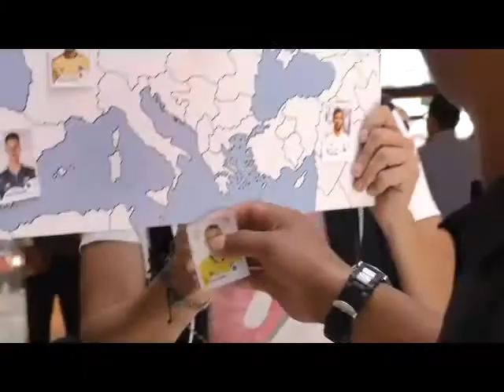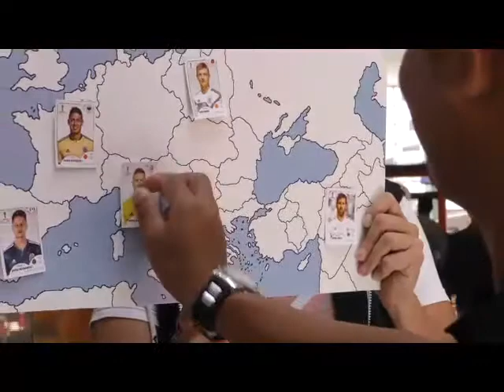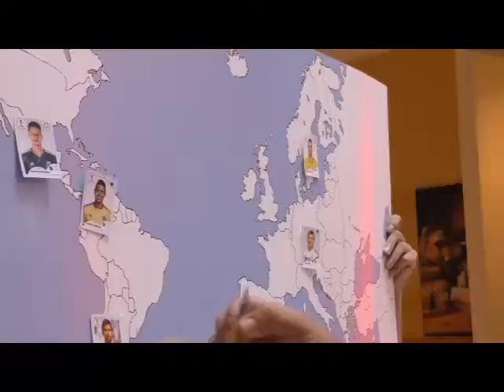NO SABES NAA! - Mercado de Fichajes y La Kolocha pregunta desde MALL MULTIPLAZA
Fútbol para Fanáticos.